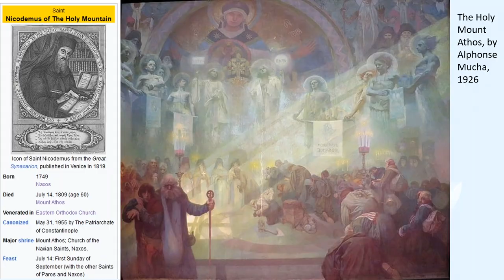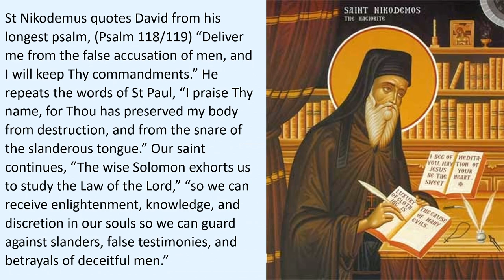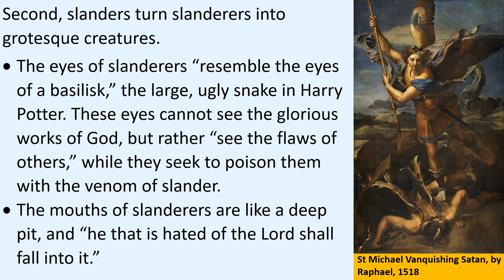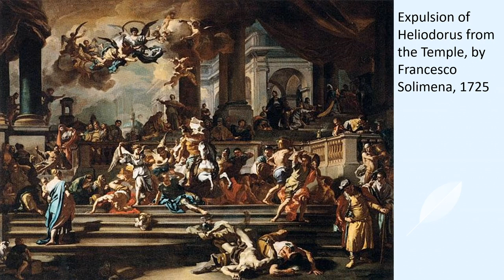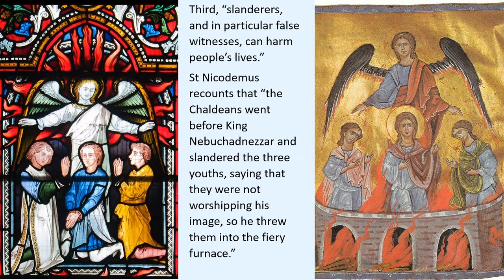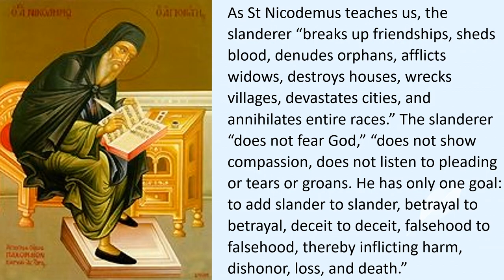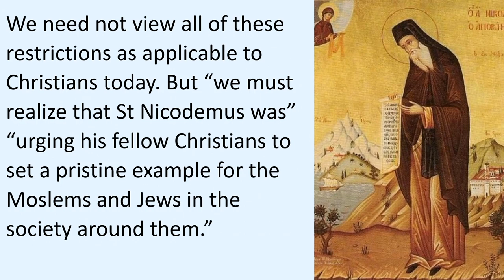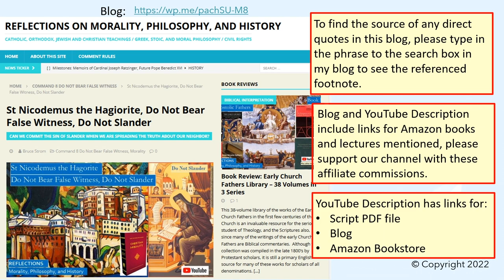St Nicodemus of the Holy Mountain, On Do Not Bear False Witness, Do Not Slander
What can we learn when we reflect on the teachings of St Nicodemus the Hagiorite on the commandment warning us not to bear false witness against our neighbor, and also not to slander our neighbor, but to instead to protect his good reputation?

Why is that slander is often a more dangerous sin than any other sin we can commit against our neighbor? Can we commit the sin of slander when we are spreading the truth about our neighbor?

We also reflect on:
• Biography of St Nicodemus the Hagiorite, also know as St Nicodemus of the Holy Mountain, including assuming the monastic life on the monasteries of Mount Athos.
• How he collaborated with St Makarios on compiling the Philokalia, and how he edited the Catholic classics, Spiritual Combat and Treatise on Peace of the Soul, adding Orthodox practices. The resulting work, Unseen Warfare, was subsequently supplemented by St Theophan the Recluse.
• How St Nicodemus was not sympathetic to the Kollyvades movement, which totally rejected the Western Enlightenment philosophy, but supported the Hesychast movement, and the praying of the Jesus Prayer.
• How he referred to the stories of Adam and Eve tempted by Satan, Judas betraying Christ with a kiss, King Ahab and Queen Jezebel cheating Naboth out of his vineyard and his life, the elders accusing Susanna, Daniel and the Lions’ Den, Esther condemning Haman, Heliodorus in the Book of Maccabees, and how the Jesuits were abolished in part so their wealth could be seized by the monarchs of Europe.
• Related teachings by St Basil of Caesarea, St Isaac the Syrian, St John Chrysostom, St Gregory of Nyssa, and the Prayer of St Ephrem.